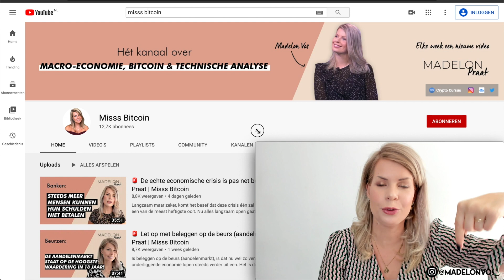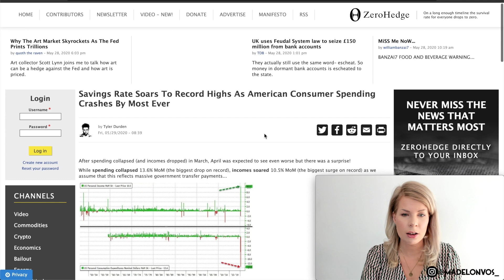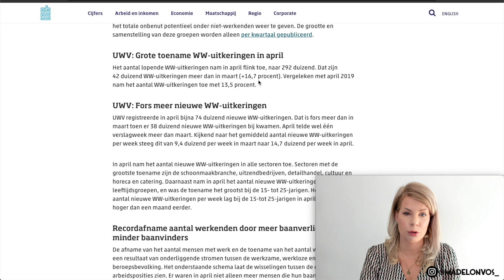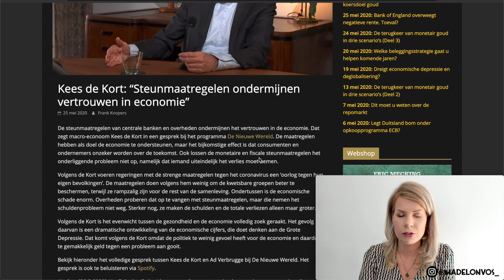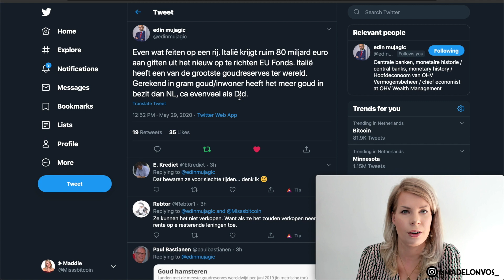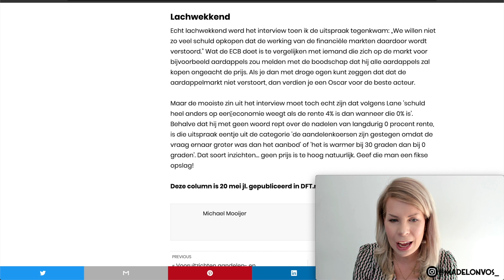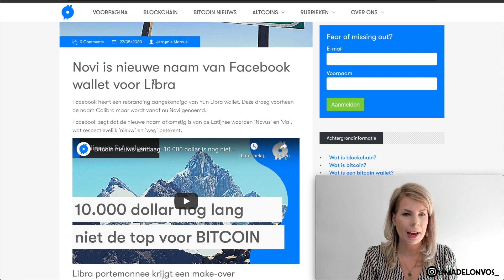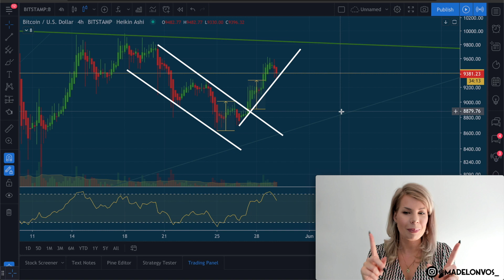🚨 Waarom verkoopt Italië haar goud niet?! | #49 Madelon Praat | Madelon Vos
De oplopende werkloosheid is echt wel een ding. Ook het CBS kwam deze week met behoorlijk schrikbarende cijfers. De mensen aan het hoofd van de ECB hebben ondertussen een behoorlijk vreemde kijk op de schuldenberg én het beleid van de Europese Centrale bank. Terwijl er in de Eurozone wordt gesteggeld over hoe Italië opgevangen moet worden. Maar, wacht even.. Italië staat er eigenlijk helemaal niet zo slecht voor, ze hebben namelijk net zo veel goud als Duitsland, wat meer is dan Nederland. In deze video leg ik je uit waarom Italië haar goud niet wil verkopen.

🚨 Ik wil op de hoogte gehouden worden over de bitcoin basis cursus

🙏🏻 Support dit kanaal via:
▪️Koop veilig Bitcoin/crypto *€5 gratis bitcoin
▪️Handel veilig Bitcoin/crypto *Geen handelskosten op eerste €1000

Ik accepteer geen donaties. Gebruik het geld dat je zou willen doneren alsjeblieft om te investeren in jezelf of in Bitcoin! Bedankt!

💻 Hardware & Software
▪️Final Cut Pro X
▪️Adobe Photoshop
▪️Macbook Pro

Lieve kijker,

Veel liefs,